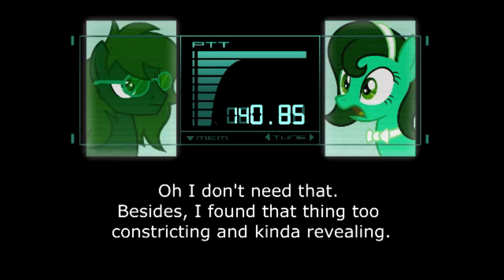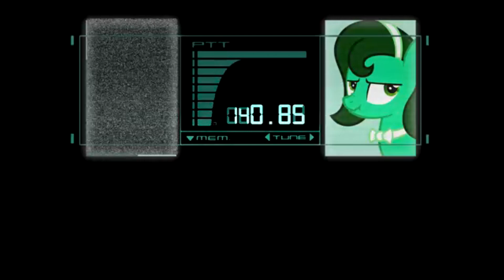Codec Collection - Sonadow Play Metal Gear Solid 1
All the codecs from the MGS1 playthrough in one video, enjoy!